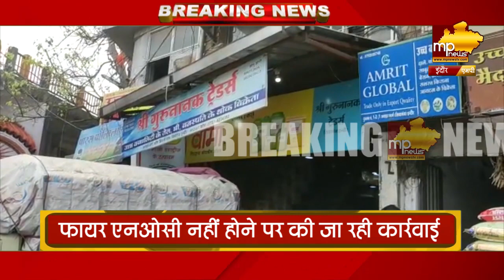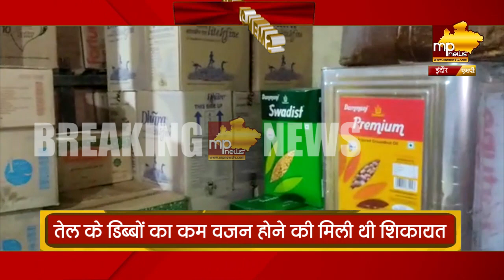इंदौर के गुरूनानक ट्रेडर्स पर खाद्य विभाग का छापा, कार्रवाई जारी! MP News Indore